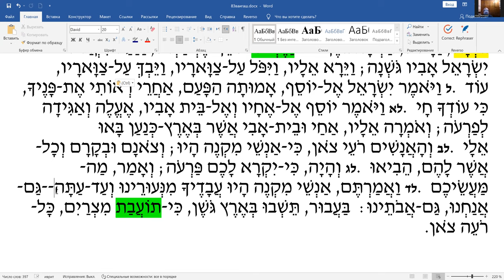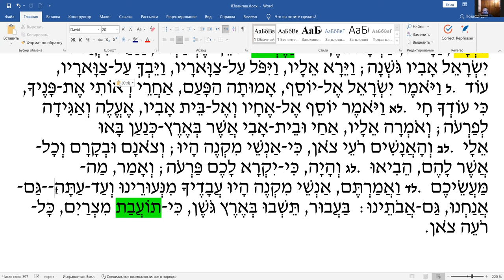Недельный раздел «Ваигаш», чтение текста на иврите, перевод и грамматический разбор